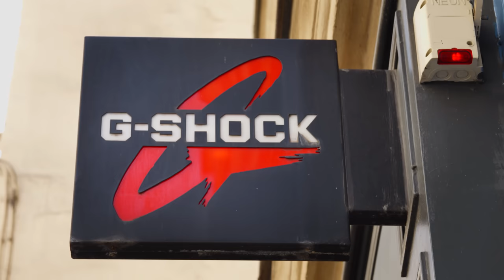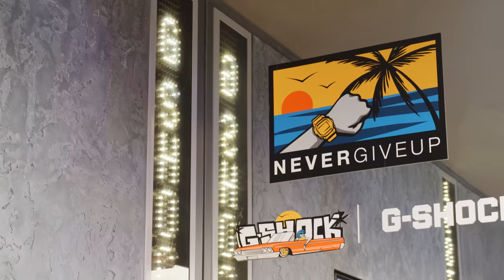CASIO G-SHOCK : 40 ans et pas une ride ! Episode 1 : naissance d'une montre-outil iconique.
L'épisode 1 cette semaine... G-SHOCK 2 : le retour... la semaine prochaine !

La montre outil par excellence, G-SHOCK de Casio fête ses 40 ans ! 40 ans de succès, cela valait bien une émission consacrée au phénomène japonais. Alors, pour vous faire entrer dans les coulisses du tournage, on avait prévu de faire un 20/30 minutes et avec tout ce qu'il y avait à dire et à montrer on a décidé de faire deux épisodes !
Episode 1 : l'histoire...et la boutique de Paris
Episode 2 :  la saga des modèles !
Attention, vous allez en prendre plein les yeux. Incassable et...inclassable : l'unique G-SHOCK.

Réalisation Vagram. Assistante de production : Charlotte.